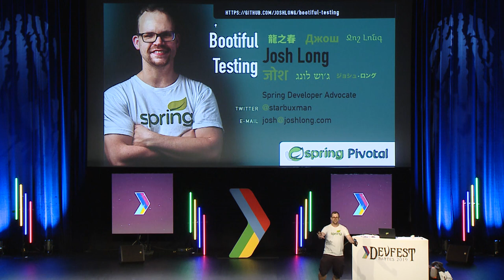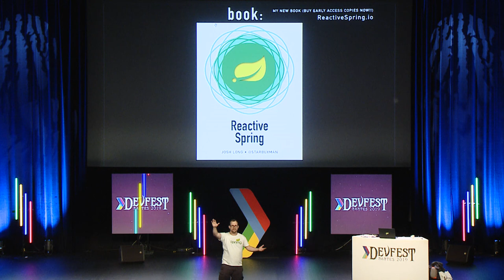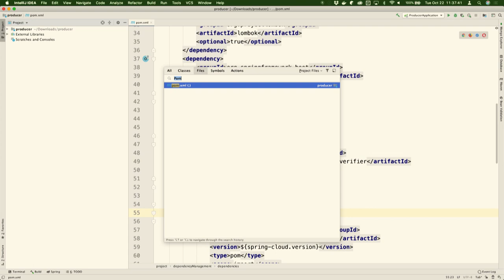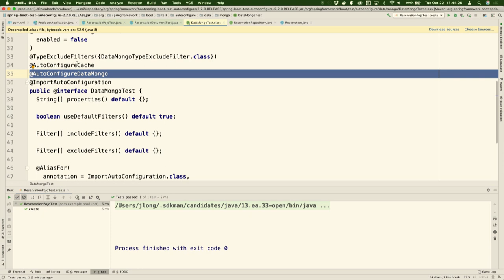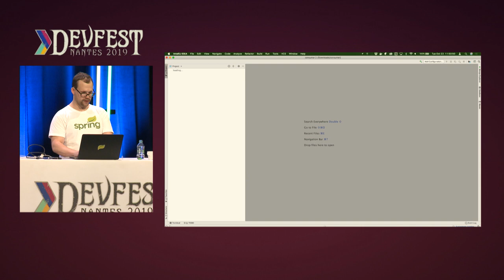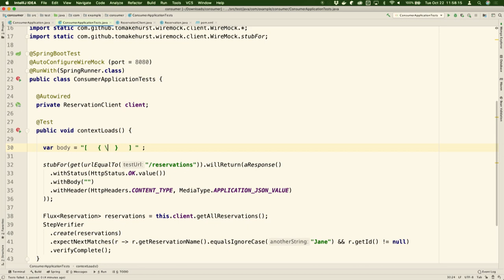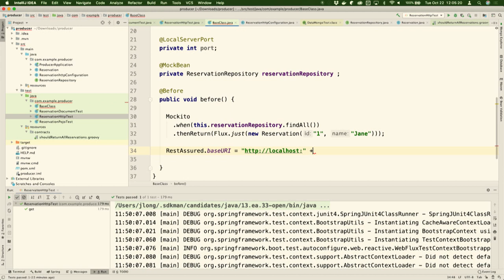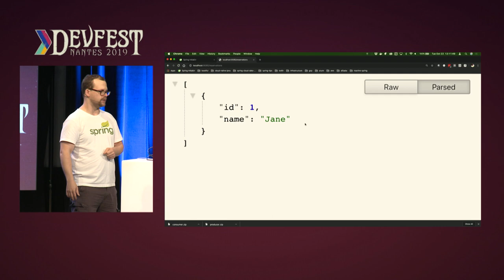[DevFest Nantes 2019] Bootiful Testing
Speaker : Josh Long

How would you feel if you knew that any pat of the code was at most a few minutes away from being shippable and delivered into production? How would you feel if you knew that any part of the code is a few ctrl+z’s away from being shippable and delivered into production? Emboldened and confident? Test driven development (TDD) gives you that. TDD allows you to proceed with confidence that you’re building the right thing. It provides you with imminent-horizons that you can meet and measure. TDD gives developers the confidence to go faster, secure in the knowledge that what they break they will fix and be able to improve. In this talk, join Spring Developer Advocate Josh Long (@starbuxman) as he looks at how to test Spring applications and services. We’ll look at how to test basic components, mocks, how to take advantage of test slices, and how to test web applications. We’ll also look at how to ensure that API producers and API consumers work well together using consumer driven contract testing (CDCT) without sacrificing the testing pyramid for end-to-end integration tests.